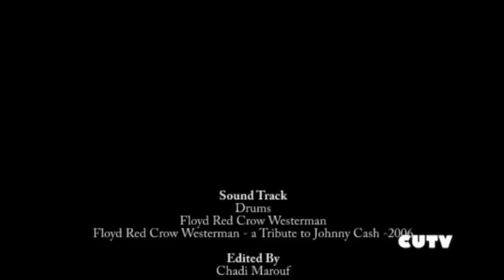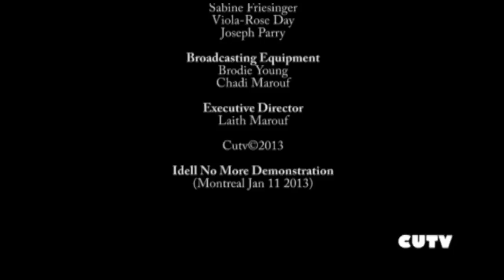idle no more Montreal Demonstration Jan 11 2013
Idle no more protest in Montreal January 11, 2013 and other footage.